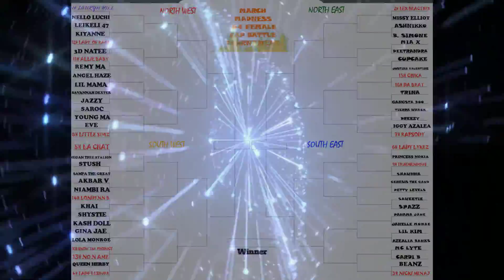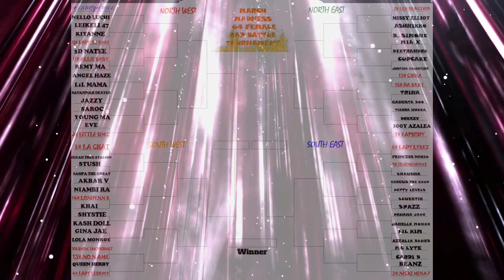Tierra Whack – Unemployed "WHERE DID SHE COME FROM" 🔥🔥❤️‍🔥❤️‍🔥 {REACTION} | FIRST TIME HEARING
Lets get to 8,000 by SEPTEMBER!!

tierrawhack megantheestallion nickiminaj dojacat cardib kashdoll riconasty citygirls missyelliot dreezy lilkim remyma saweetie lizzo asiandoll flomilli dejloaf stefflondon remymafia queenlatifah eve foxybrown shawanna tink rihanna papoose dreamdoll trina